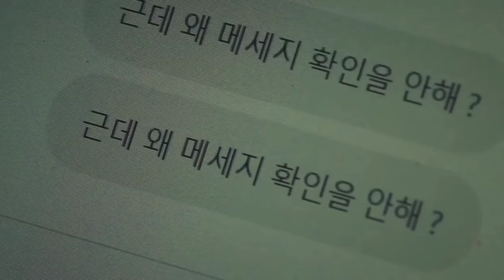Love Story (Sad Ver) Song Ft On Korean Drama